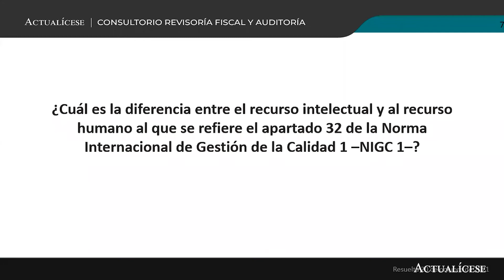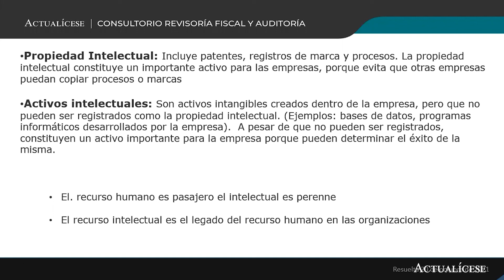NIGC 1: diferencias entre recurso intelectual y recurso humano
¿Cuál es la diferencia entre el recurso intelectual y el recurso humano al que se refiere el apartado 32 de la Norma Internacional de Gestión de la Calidad 1 –NIGC 1–?

En Actualícese encontrarás de manera frecuente consultorios, tutoriales, charlas, webinars y tips, elaborados con los principales expertos del país en lo concerniente al tema de revisoría fiscal y auditoría en Colombia.